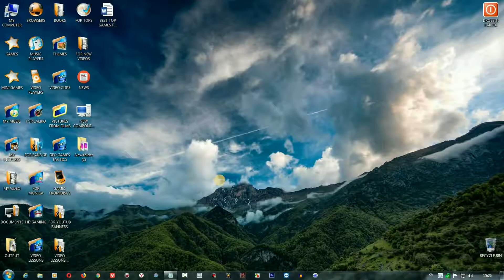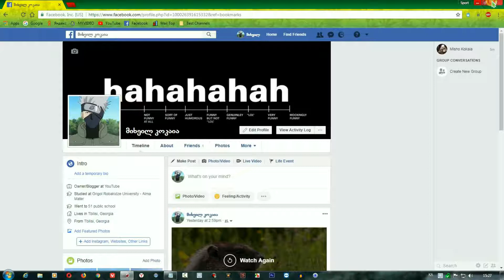Facebook-ი დამწყებთათვის (წერილის გაგზავნა)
ამ ვიდეო გაკვეთილების კურსით მე მინდა შეგასწავლოთ 100%-ით ერთ-ერთი ყველაზე პოპულარული და ცნობილი სოციალური ქსელი Facebook-ი, არსებული ვიდეო გაკვეთილების კურსი არის გათვლილი დამწყებთათვის და იმათთვის ვინც გარკვეულ ფუნქციებში ვერ ერკვევა რაც ეხება უშუალოდ Facebook-ის ფუნქციებს.